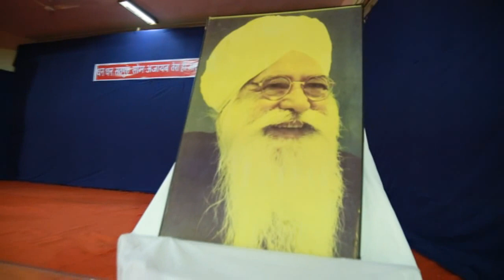Kumata &Mumbai seens